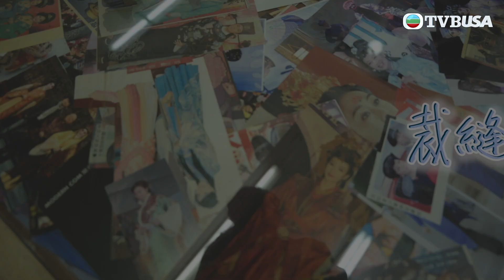金宵大廈2 | 花絮 | 胡鴻鈞神之手速成班！